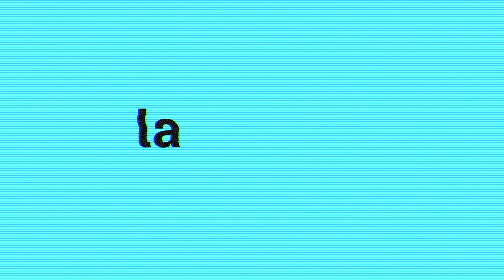Escamot - Escriure els records (Capítol 3)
En aquest tercer episodi hem tractat de com narrar els records; ja sigui a partir d'una experiència personal o bé observada, ja sigui explicant un fet de vida amb apunts de ficció. Hem compartit els textos literaris dels membres del Taller d'escriptura del CCVic Joan Triadú: Joan Rovira, Carles Pladevall, Xavier Serra, Teresa Vilademunt i Ricard Mirabete (tallerista).

Sintonia original de Joan Rovira Comas.
Amb la col·laboració d'Adrià Aparicio i Martí Ferrer.
Impulsat per Vic City Lab - Osona Lab City.
Enregistrat a la Biblioteca Pilarin Bayés.